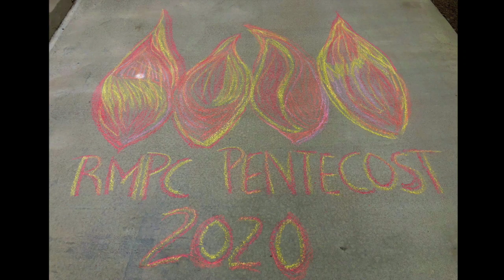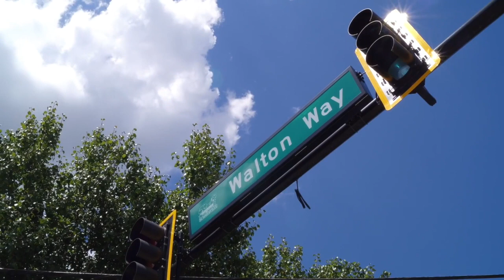Worship: Sunday, May 31, 2020